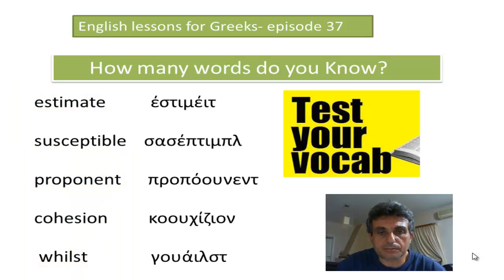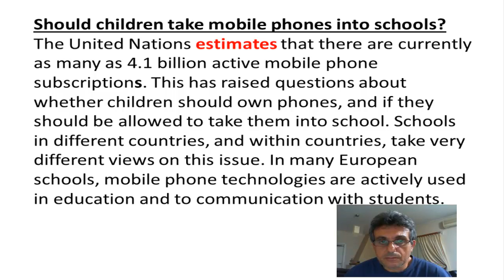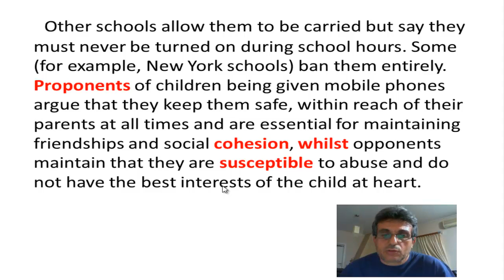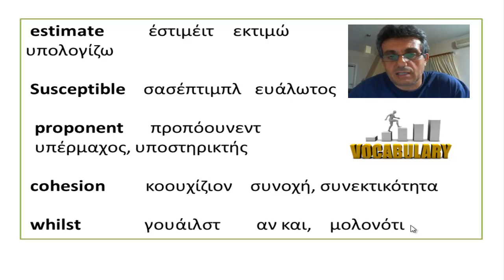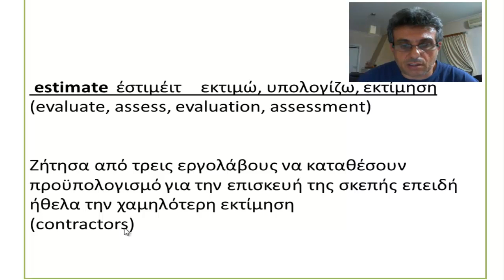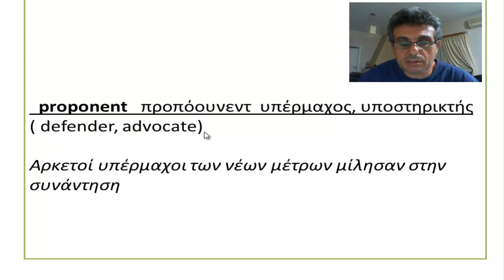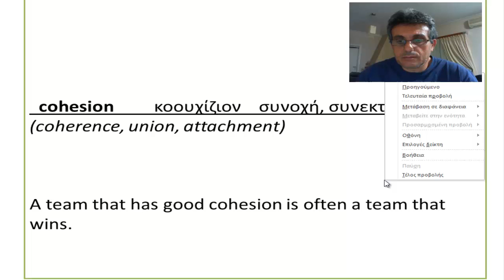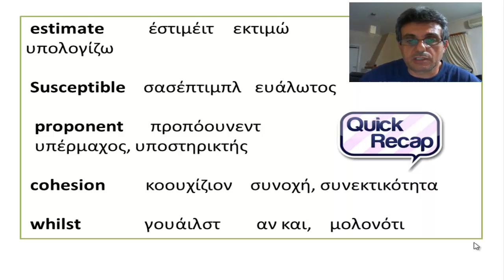English for Greeks- lesson 37- (text-vocabulary - articulation)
English for Greeks, lesson N 37. Μαθαίνω αγγλικά, μάθημα 37.Μία σειρά που απευθύνεται σε άτομα που ξέρουν αγγλικά και θέλουν να εμπλουτίσουν το λεξιλόγιο τους.